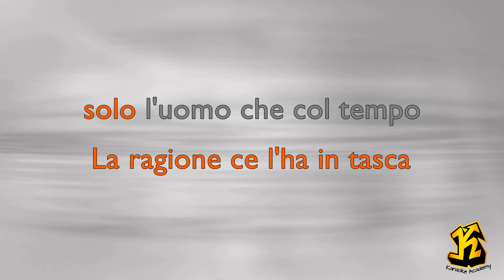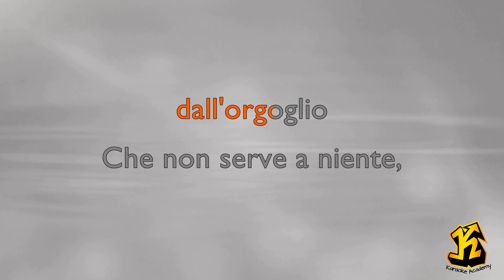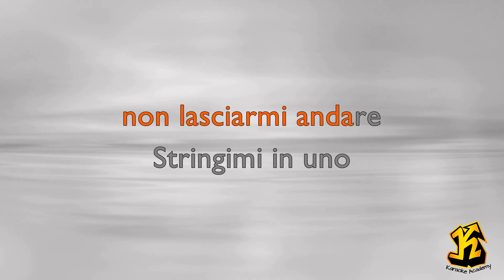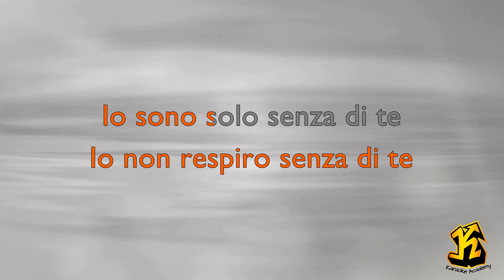Moda' - Non Respiro (Versione Karaoke Academy Italia)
(Francesco Fra Simone)
© Universal Music Publishing Ricordi Srl., Skizzo Ed. Musicali Snc, K1078 Edizioni Musicali Srl

Questo Videokaraoke  è una cover del brano NON RESPIRO reso celebre da MODA'